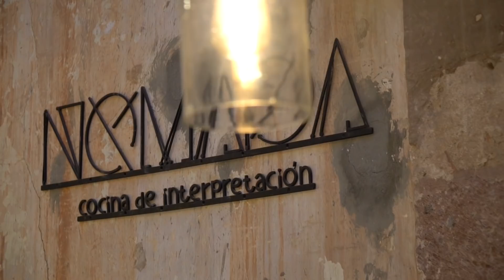Nuevo Audi Q2: el compañero perfecto para tus viajes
Hicimos las maletas y nos escapamos unos días en un viaje entre amigas. Entre pláticas de gastronomía, la vida y el universo, Dominika Paleta, Lula Martín del Campo y Cecilia Núñez atravesaron 270 kilómetros en carretera a bordo del NuevoAudiQ2, gracias a su motor 1.4 litros con 4 cilindros TFSI, su potencia de 150 Hp y sus diversos asistentes al conductor, que nos aportaron gran dinamismo en la carretera.

El viaje fue muy cómodo y rápido para llegar a San Miguel de Allende y explorar sus rincones más emblemáticos.